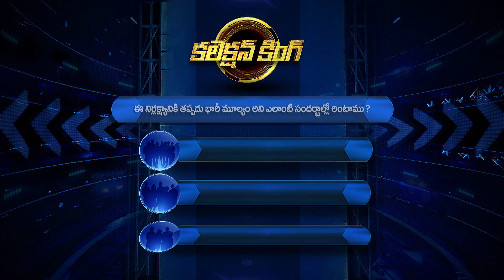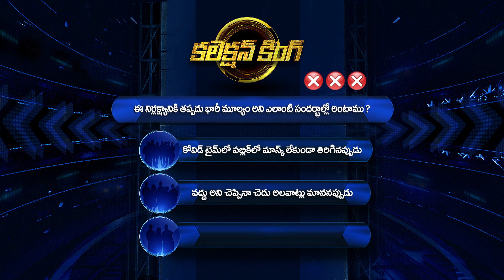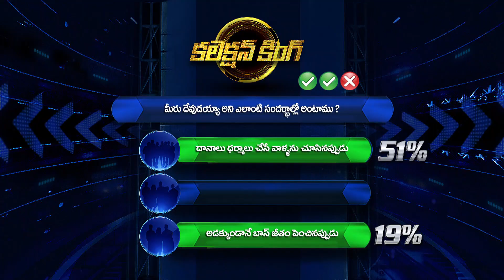Cash | Collection King | 2nd January 2021 | ETV Telugu